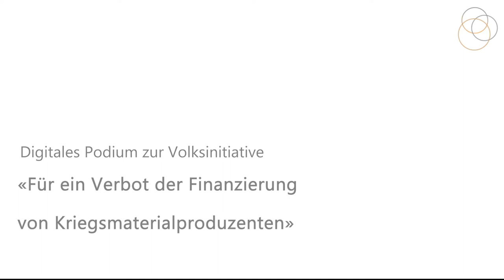Kriegsgeschäfte-Initiative – Digitales Podium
Sollen öffentliche Institutionen in Kriegsmaterial investieren dürfen? Diese Frage beantwortet das Initiativkomitee des «Verbot der Finanzierung von Kriegsmaterialproduzenten» klar mit nein. Aber ist ein solches Verbot auch sinnvoll? Eine kurze Diskussion mit Pro- und Contra-Argumenten zur Vorlage, über die am 29. November 2020 abgestimmt wird, im Video.

Ein herzliches Dankeschön an Maja Riniker (FDP AG) und Marionna Schlatter (Grüne ZH) für die Teilnahme und das interessante Gespräch.